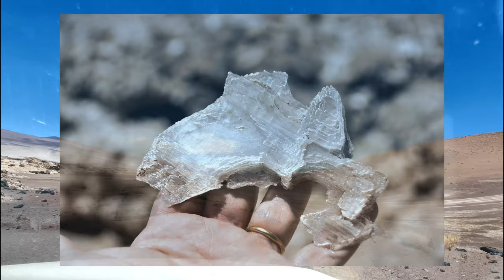Da Tolar Grande a Antofagasta - Gennaio 2020 - 5 - HD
Il Cono de Arita è uno stratovulcano alto 120 m che sorge nel Salar de Arizaro (provincia di Salta, nord-ovest dell'Argentina), il sesto deserto di sale più grande del mondo e il secondo del Paese dopo le Salinas Grandes. La peculiare forma del Cono de Arita ne fa il cono più perfetto del pianeta.
In merito alla sua formazione, del tutto naturale, sono state formulate diverse ipotesi, archeologiche e leggendarie. Pare che venisse utilizzato come centro cerimoniale prima dell’arrivo degli Inca. Il materiale che circonda il cono è ricco di minerali neri, marroni, viola e rossastri, portati in superficie dagli antichi flussi di magma. L'effetto che ne deriva è misterioso e affascinante, specialmente per il contrasto con il colore chiaro del salar che lo circonda.

Il Cono di Arita si raggiunge da Tolar Grande e da Antofagasta de la Sierra, percorrendo una pista in terra battuta adatta a veicoli 4x4.
A poca distanza dal Cono di Arita si sta sviluppando una grande miniera d'oro e di rame. Per servirla è stata realizzata nel vicino salar una pista aeroportuale dedicata.

La Laguna Verde è una gemma nascosta nel Salar de Antofalla, uno dei più grandi laghi salati del mondo, a circa 8 km a nord-est del villaggio di Antofalla - 40 abitanti - nella Puna di Catamarca. Diverse piscine di acque altamente saline di diversi colori sono distribuite su un'area di 500 per 500 metri, ad un'altitudine di 3.340 metri.

Location: Cono de Arita, Salar de Arizaro, Puna di Atacama
(Coordinates: latitude 25° 1' 3.10" S longitude 67° 43' 44.67" W)
Camera: OSMO Action - Drone: Mavic Pro
Video Editing: Power Director 15
Special Guide: Sebastian Del Val
(tutti i diritti audio per YouTube sono riservati all'autore della musica)